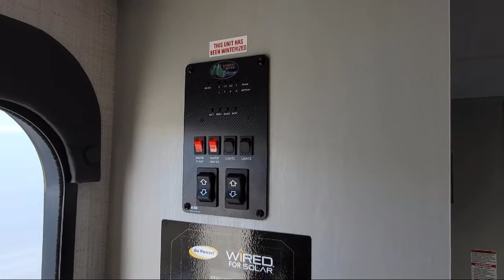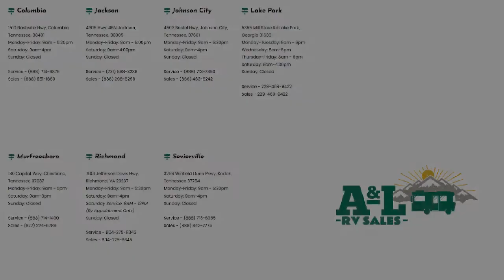2022 Forest River Rv Salem FSX 178BHSK Sevierville Knoxville Maryville Morristown Dandridge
2022 Forest River Rv Salem FSX 178BHSK Stock Number: PO8107 Vin:5ZT2SMGC3NN800522.

Dandridge.